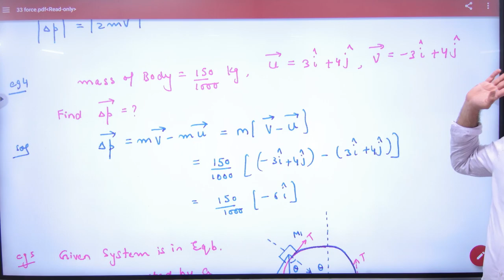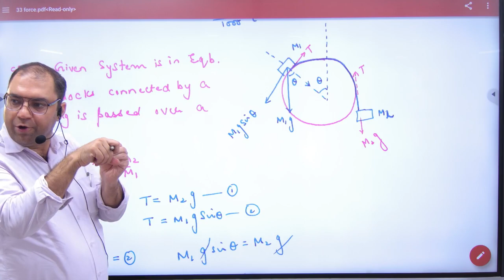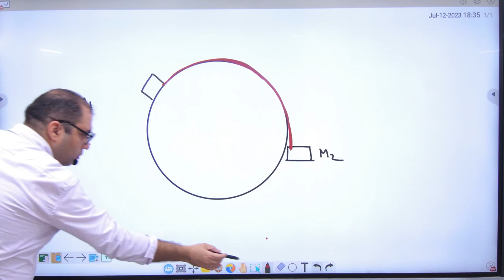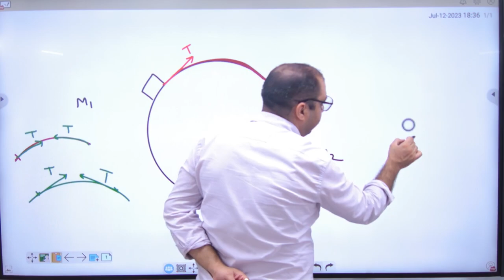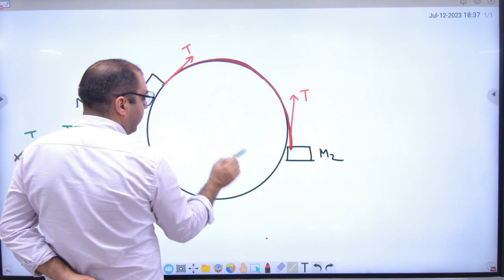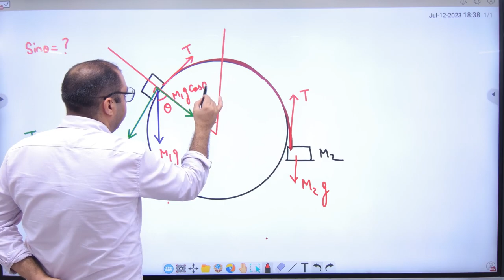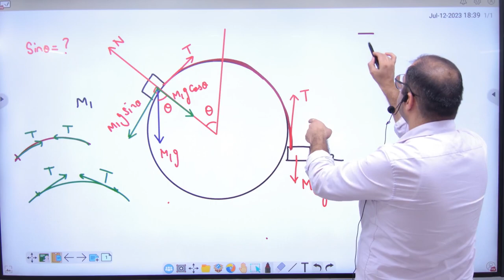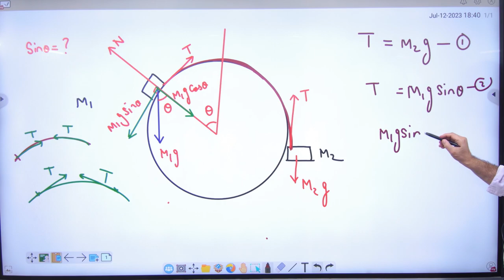6 Force Problems